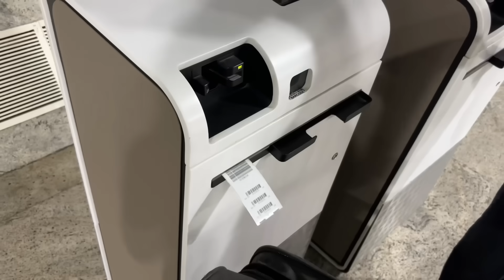Experiencing my first ever flight 😱 | LwS day 58/100 | SHRIHITT